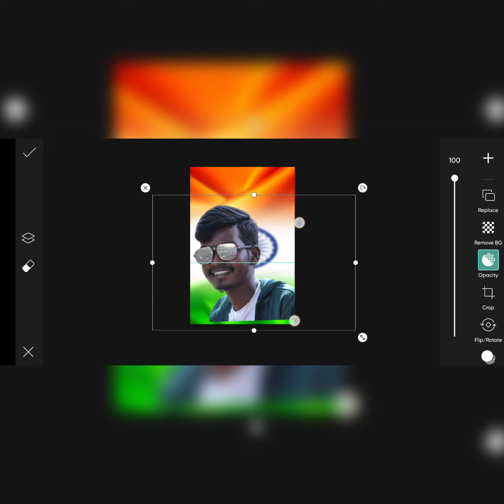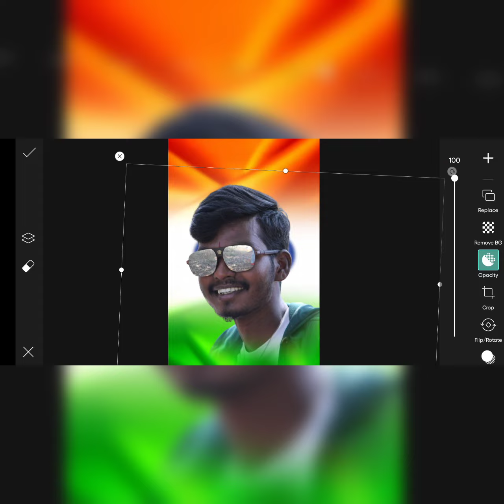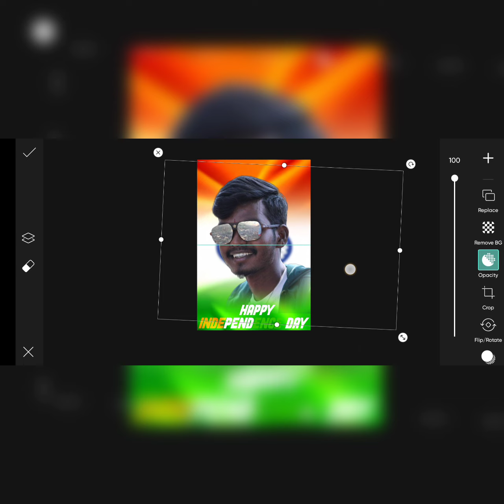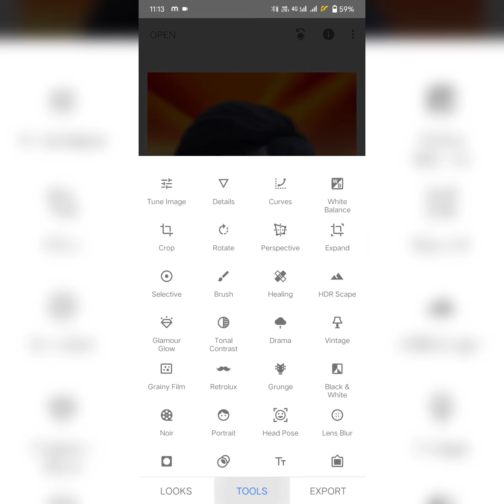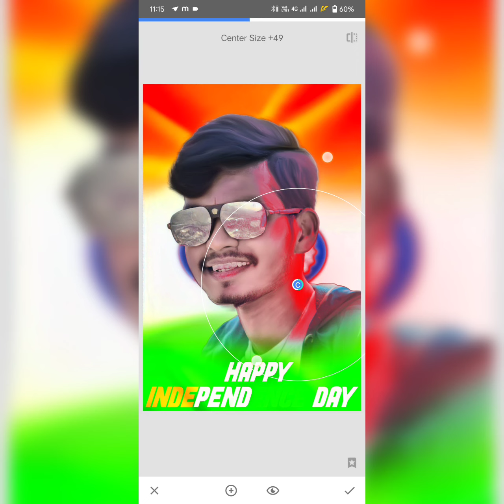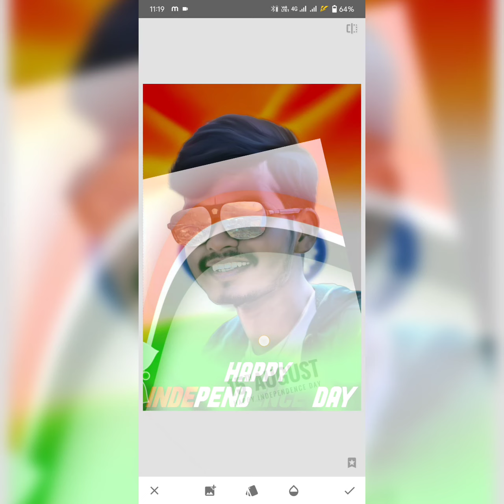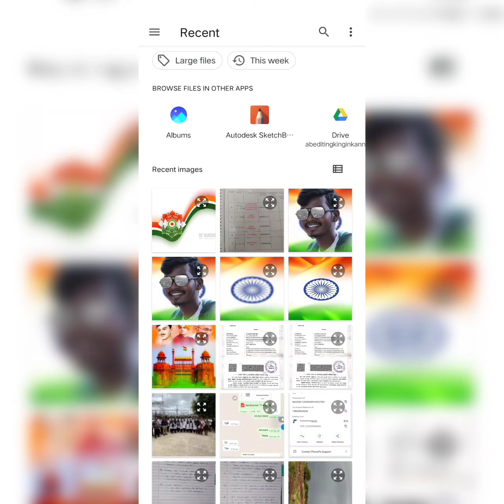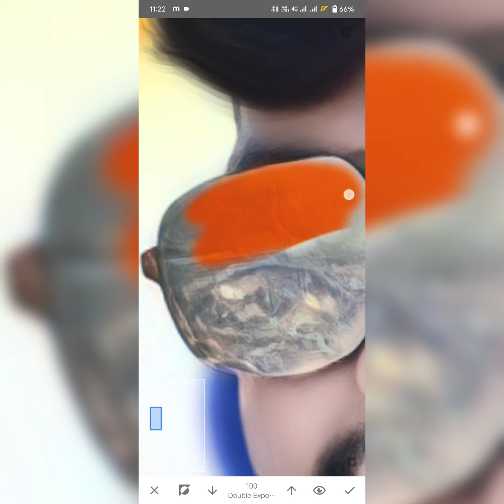15 Aug independence day 🇮🇳🇮🇳🇮🇳 photo editing tutorial by picsart edtiting new editing 🔥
Background Photo & Png

 ♻️Snapseed link

Facebook Id

Cridits

Ncs music 🎶🎵
New one editing

# picsart editing

# autodisck editing

Nice colour editing

snapseed editing

# colours effect editing

# like and shear & comments 👈

15 Aug  independence day 🇮🇳🇮🇳🇮🇳     photo editing tutorial by picsart edtiting new editing 🔥

Background removed 👇👇👇♾️✅

How to make skin smooth 👇👇👇✅

How to colour chenge 👇👇👇♾️✅🔰

 💐T_H_N_K_Y_O_U💐

    WATCHING A VIDEO